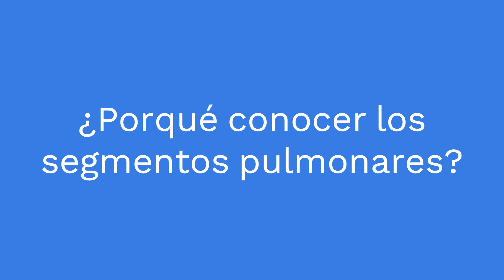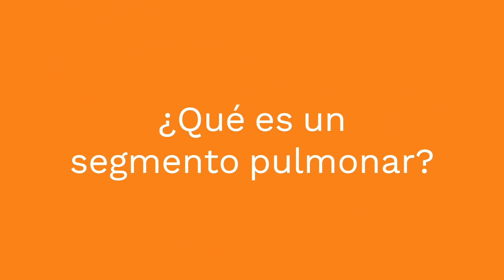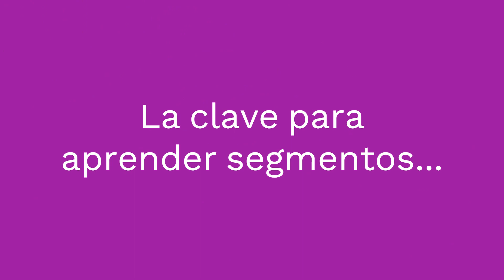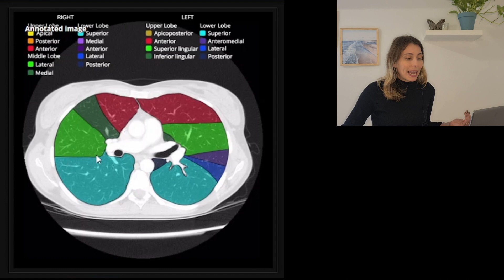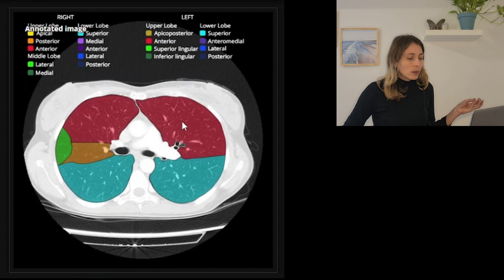Basta de pelear con la segmentación pulmonar! Te cuento cómo aprenderla definitivamente!✔️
¿Todo el mundo te dijo que es super importante conocer los segmentos pulmonares, pero todavía estas tratando de aprenderte los lóbulos? 😟 Al principio parece muy complicado, pero vas a ver que utilizando esta herramienta de @radiopaedia y con algo de práctica en poco tiempo ⏲️ vas a ser un experto en segmentos pulmonares! 😎

¡Acuérdate que este aprendizaje no se da de la noche a la mañana! 📚
Ten paciencia, date tiempo, se constante y ¡pronto verás los resultados! 💪
¡Cuéntame si te sirvió esta herramienta y que otros temas te gustaría que veamos en los próximos videos! ¡Te leo en comentarios! 👁️‍🗨️

⌛ Aquí el timeline del video para que puedas ver directamente lo que te interesa:

00:00 ¿Por qué conocer los segmentos pulmonares?
01:16 Técnicas quirúrgicas
01:29 ¿Qué es un segmento pulmonar?
03:10 La herramienta que estabas buscando!
08:26 Hasta la próxima!

¡Nos leemos en redes! 💙